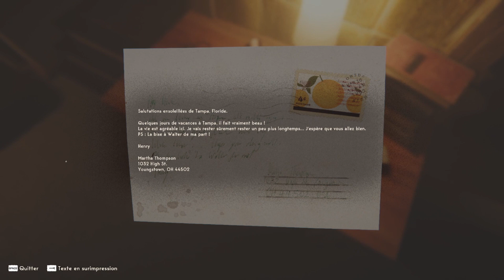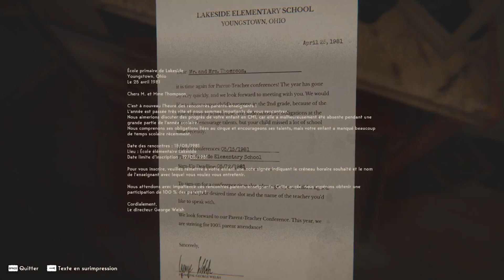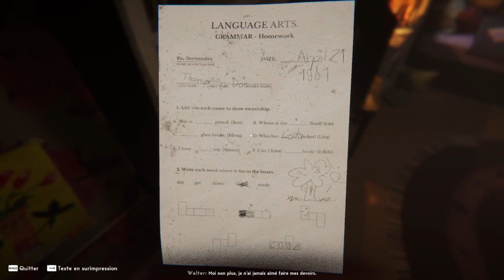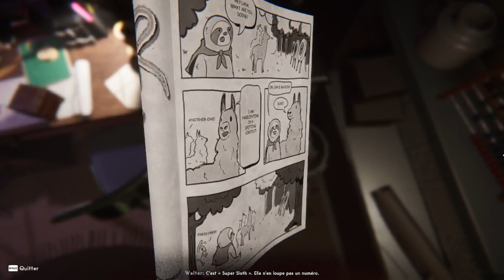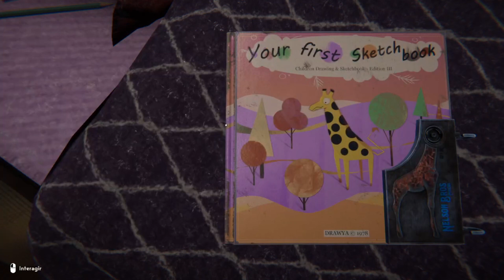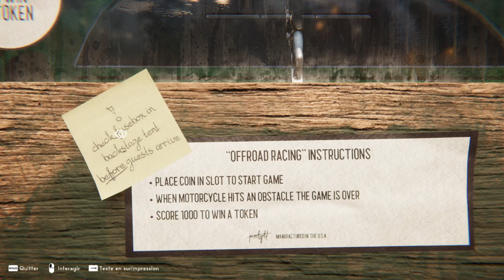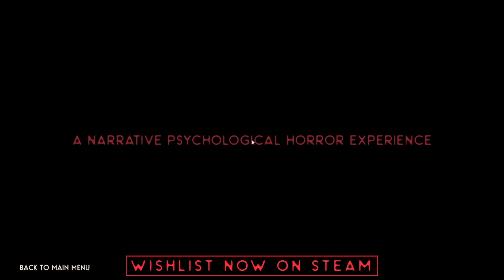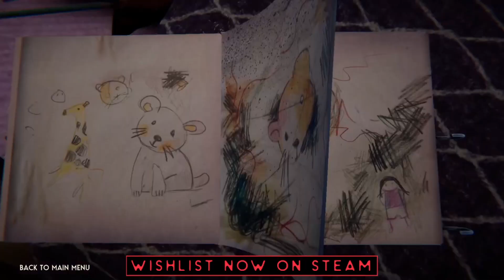[Découverte] REVEIL (démo)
Bonjour a toute et a tous et bienvenue dans cette nouvelle vidéo. Je découvre la démo du jeu REVEIL.